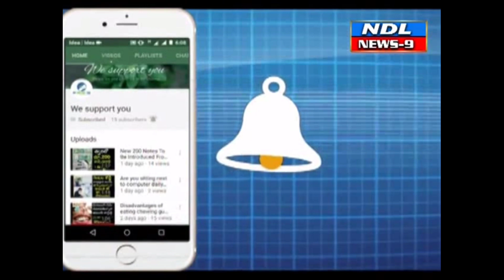నంద్యాలలో భారీ పోలీస్ బందోబస్తు.ప్రజల భద్రతకు భంగం ఎవరైనా ప్రవర్తిస్తే చర్యలు తప్పవు డి.ఎస్.పి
Nandyal News9--నంద్యాలలో నూతన సంవత్సర సందర్భంగా యువకులు రోడ్ల మీదకు వచ్చి కేక్ కట్ చేయడం వాహనాలపై వెళ్లడం కేకలు వేయడం ఇలాంటివి చేస్తే కఠిన చర్యలు తప్పవు డి.ఎస్.పి చిదానంద రెడ్డి